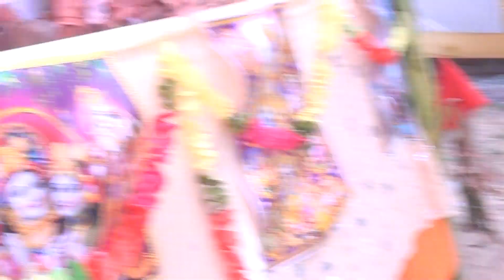स्व.आल्हा सम्राट जी का सबसे प्यारा भजन - तेरी रुनु झुनु - vishesh sastri ji 9870640768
@Anshul yadav shikohabad
@Anshul yadav shikohabad
@AVANISH YADAV
@AVANISH YADAV   @Anshul yadav shikohabad
@VISHESH Shastri
@Anshul yadav shikohabad live
@Krishna Studio Karhal
@Poonam Borkar
@Triggered Insaan
@Área Secreta
@Brianna's Secret Club TH
@Mohak Meet  @Amit Bhadana  @Aaj Tak  @Aaj Tak HD  @ABP NEWS  @Primus Hindi Video  @Infobells - Hindi  @ABP NEWS HINDI  @Goldmines Hindi  @Al Jazeera English  @RN ENTERTAIN  @Asma Rusianda  @60 Minutes Australia  @CookieSwirlC  @YoungBoy Never Broke Again  @Ingrid Ohara TV  @This Old House  @Zappy Toons - Hindi Nursery Rhymes and Stories  @Primus Hindi Video  @TsMadaan  @LooLoo Kids - Nursery Rhymes and Children's Songs  @Great Indian Comedy  @Shemaroo Comedy  @Anshul yadav shikohabad  @anshul studio shikohabad @Sunnyside en Español - Canciones Infantiles  @Amitabha Buddha Channel.  @Kareena Singh  @Sony SAB  @Sony Music India  @SonyMusicIndiaVEVO  @Sony PAL  @SonyMusicSouthVEVO  @Zee News @Akash studio shikohabad  live